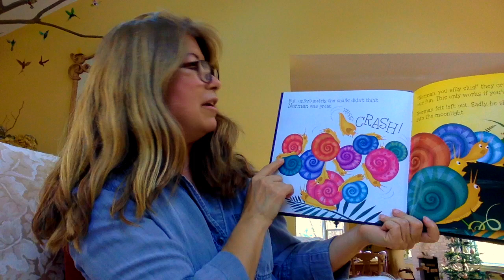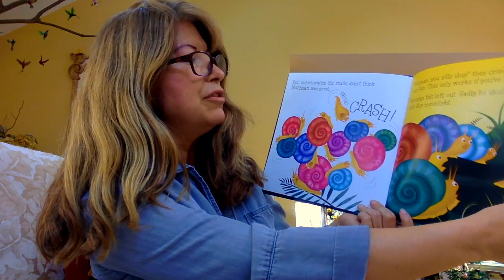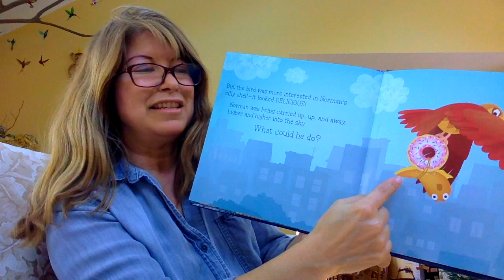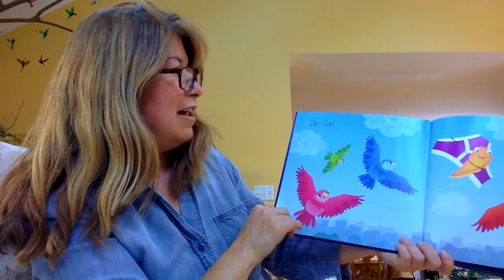Norman The Slug With The Silly Shell...